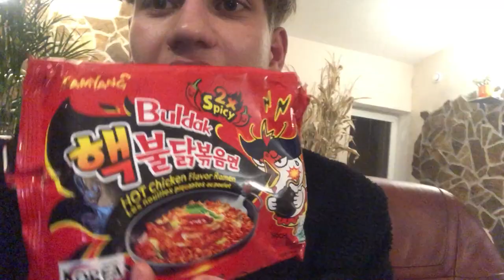NEJPÁLÍVĚJŠÍ ČÍNSKÁ polívka na SVĚTĚ ?!?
Další videa

◼◼◼📊Channel members! 📊◼◼◼
Pos3pec
Ondra
Nečik
Zemjank
Elňa
Vladan
Erik